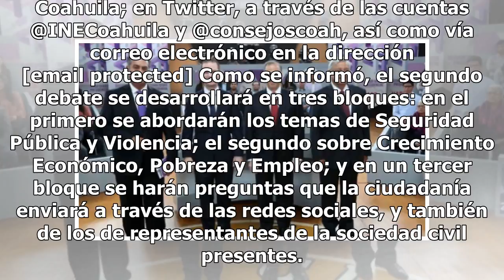Convocan a enviar preguntas a través de redes para debate entre candidatos al Senado